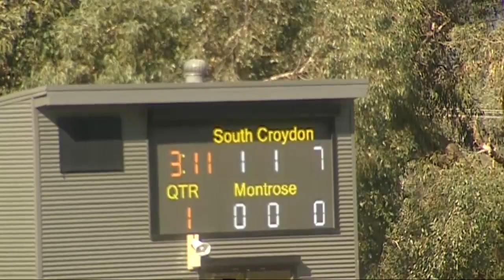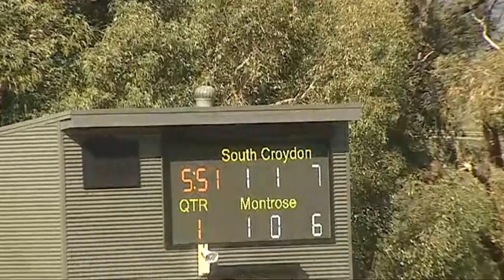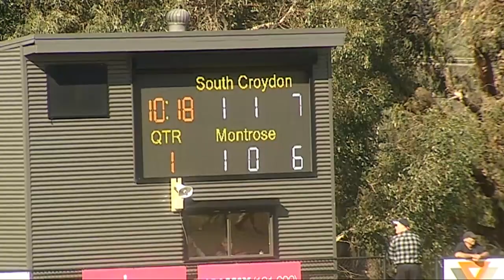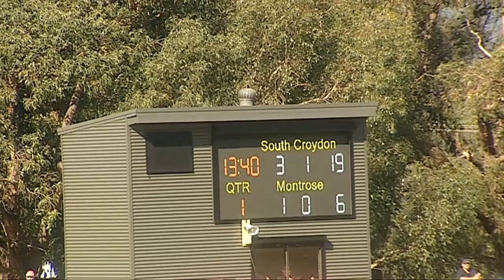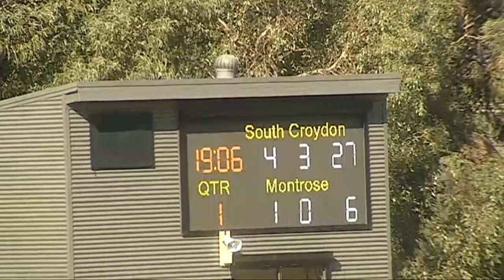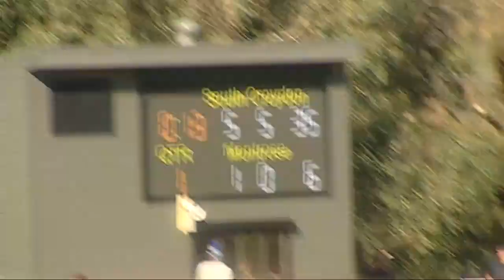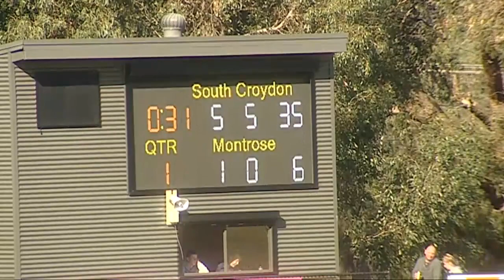RND18 2018 South Croydon VS Montrose QTR1